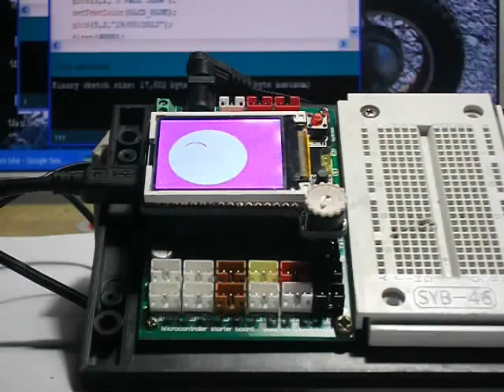GLCD_GRAPHIC_FACE.AVI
MODIFY  FACE  FROM  EXAMPLE  FROM 1  TO 5  TEST